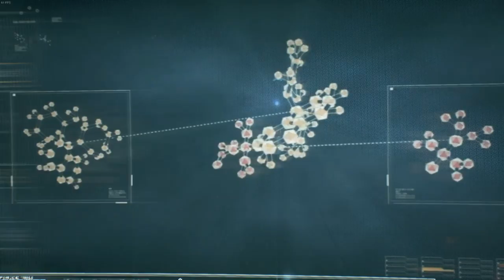Batman Arkham Knight || Part -3 Tamil Gameplay || BATSUIT v8.03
Game ID’s
Hot_Shot (Kishoke)
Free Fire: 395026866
Origin (Apex legends): HotShot_GK
Steam : HOTSHOT_KGK

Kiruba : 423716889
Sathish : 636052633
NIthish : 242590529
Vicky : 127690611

Processor :  AMD RYZEN 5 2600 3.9 Ghz
MB             :  Gigabye Aorus x470 Ultra Gaming
Graphics   :  Shappire Radeon RX570 OC
RAM          :  GSkill Trident Z RGB 16GB 3000Mhz
PSU            :  Antec 650W Semi Modular 80+Gold
Storage     :  500GB SSD Crucial
Monitor    :  LG 22 Inch Borderless 75Hz